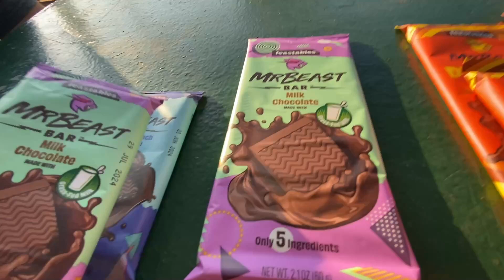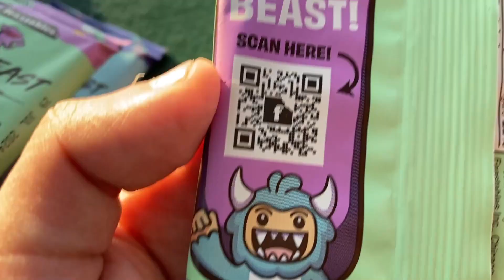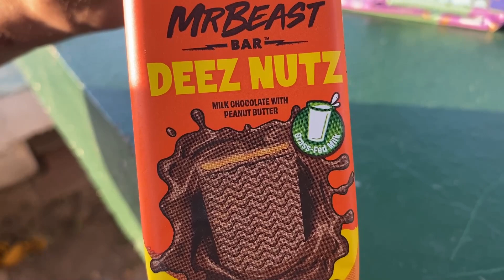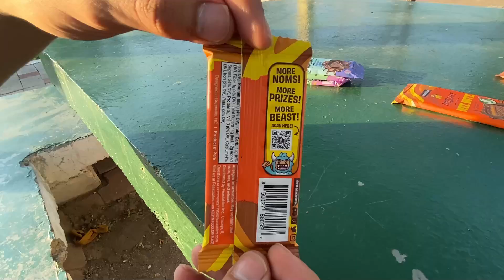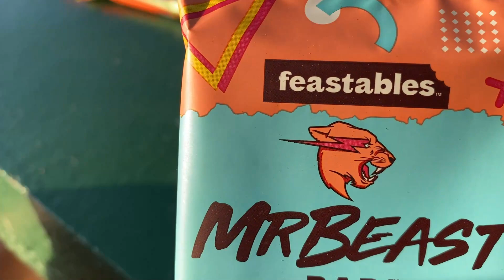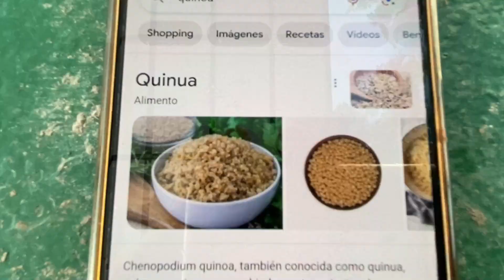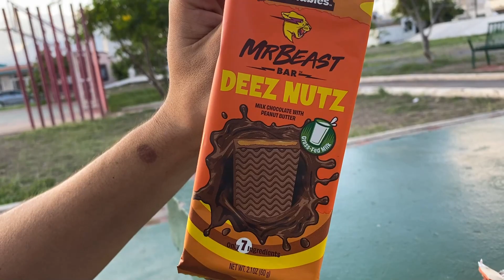Compré todos los Chocolates de Mr beast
Si te gusta mi contenido me puedes apoyar, comentando y dando manita arriba, estoy ayudará a que youtube me siga recomendando y poder seguir creando contenido C: